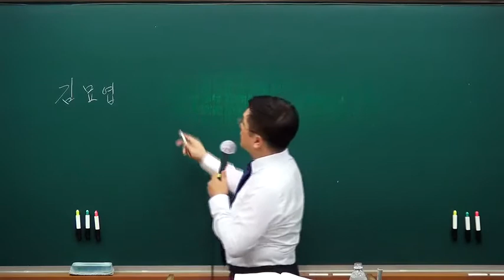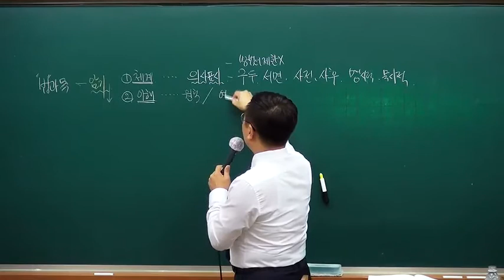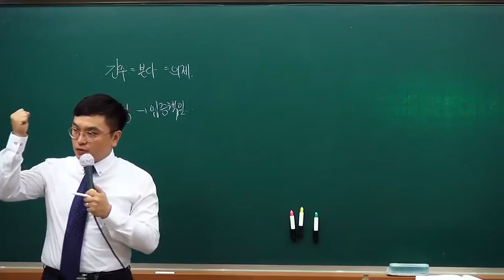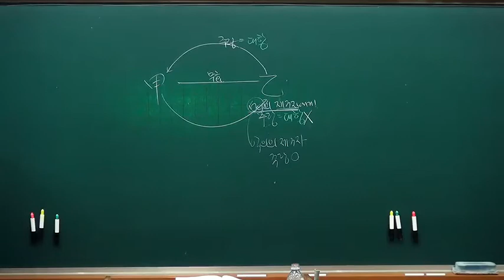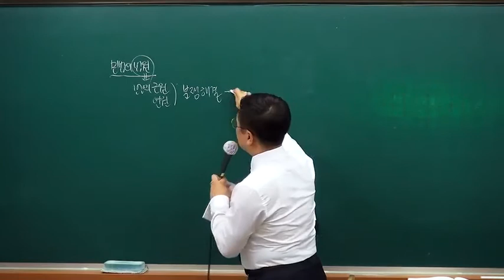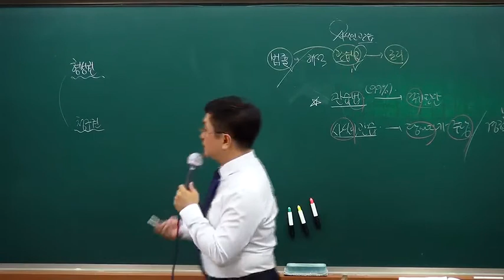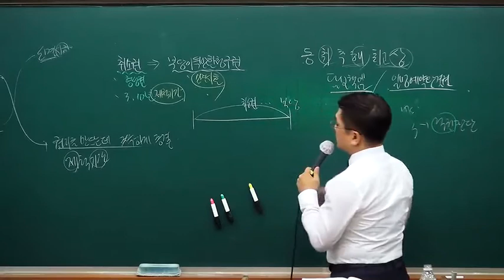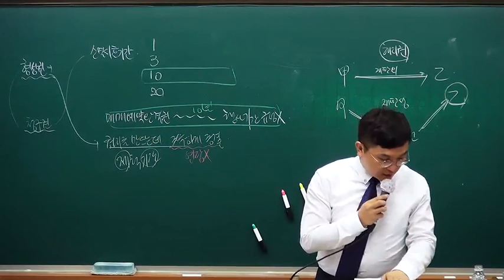출제경향을 제대로 관통하는!! 묘엽쌤의 9급공채(법원직) 민법을 씹어 삼키는 근본강의!!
김묘엽 법원직(9급공채) 민법 1단계 근본강의[著者직강, 16年08月]

기!출!문!제!(旣出問題)로 최단기 합격!

2017년 합격을 위한 현명한 선택!